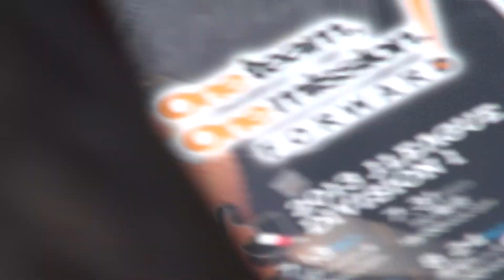2013.5.25 仙台戦 パルちゃんねる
パルコアラとダンス